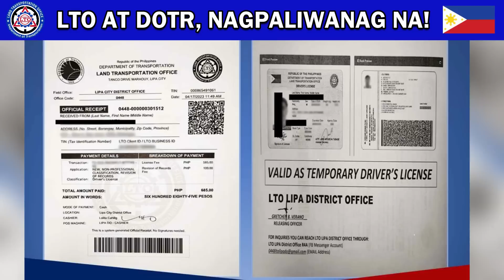DOTR nagsalita na sa issue, LTO pala ang may kasalanan?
DOTR nagsalita na sa issue ng PAPEL na LISENSYA
Source: Raffy Tulfo in Action - RTIA
Panuorin ang full video sa RTIA.

driverslicense lto
lto cde
lto pdc
lto tdc
lto exam reviewer updated 2023
tagalog exam reviewer lto
lto tagalog exam
lto computerized exam
lto computerized exam reviewer
lto computerized exam reviewer tagalog 2023
lto exam reviwer tagalog
lto exam for non professional driver's license
lto exam reviewer non pro drivers license
lto exam reviewer non pro
exam ng lto
exam reviewer lto
lto portal exam reviewer
lto portal exam
lto portal exam 2023 tagalog
lto portal exam reviewer tagalog
lto exam
lto examination tagalog
lto exam reviwer 2023
lto examination
lto exam answer key
lto exam reviewer pdf
lto exam answers
lto reviewer 2023 non pro
lto reviewer 2023 pdf
lto non pro exam
lto non pro
lto non professional driver's license
lto exam online
lto exam reviewer for non pro tagalog
lto exam reviewer for non pro english
lto exam reviewer for non professional tagalog
lto exam with answer
lto exam 2023 with answer